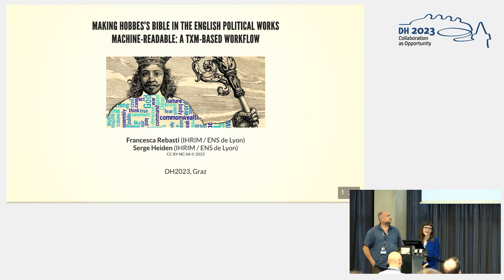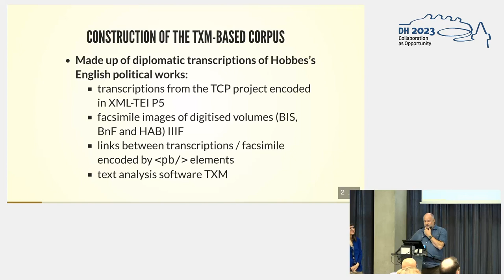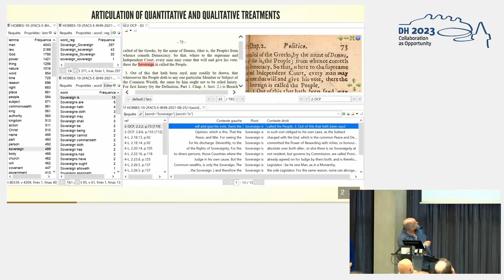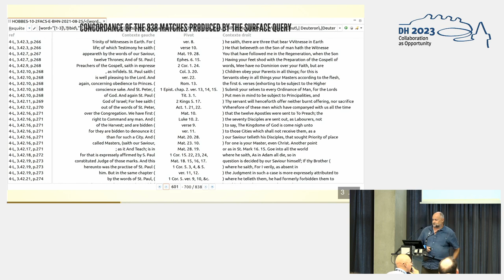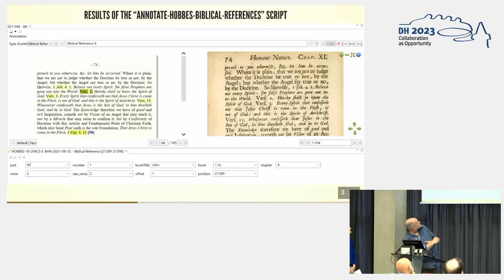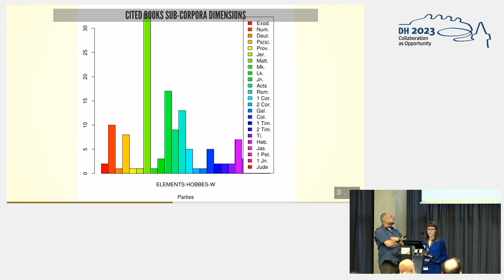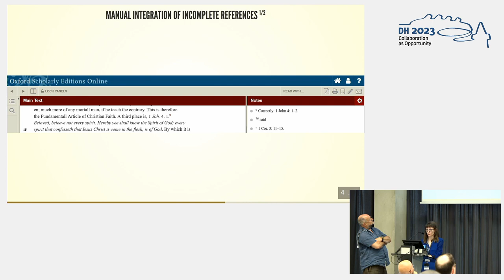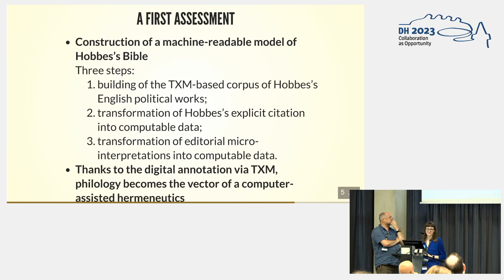Making Hobbes's Bible in the English Political Works Machine-Readable: A TXM-Based Workflow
This video features the presentation "Making Hobbes's Bible in the English Political Works Machine-Readable: A TXM-Based Workflow" by Francesca Rebasti and Serge Heiden, presented at the ADHO Digital Humanities Conference 2023 (DH2023) in Graz, which was hosted by the Department of Digital Humanities (formerly ZIM) of the University Graz.